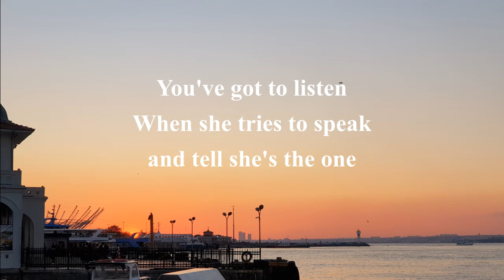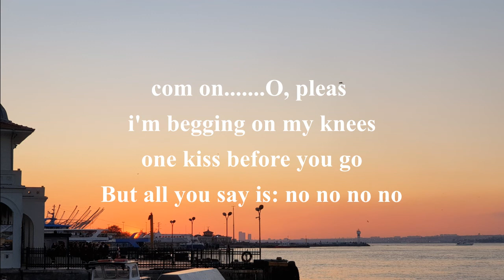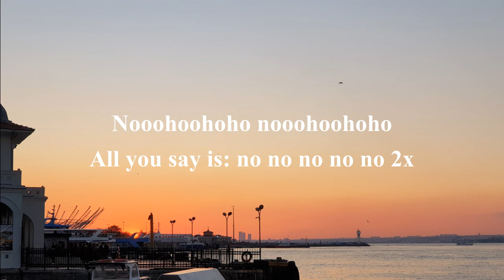Jeronimo - One kiss lyrics